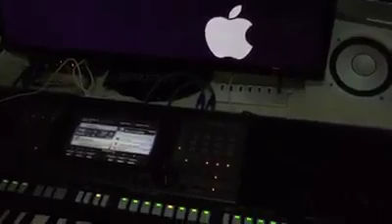A3000 vahde deneme...TYF set